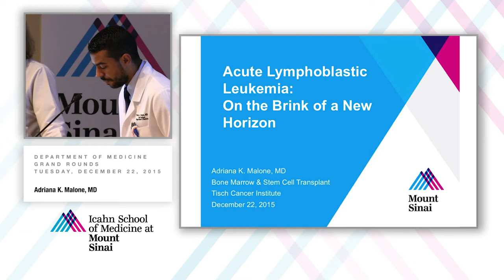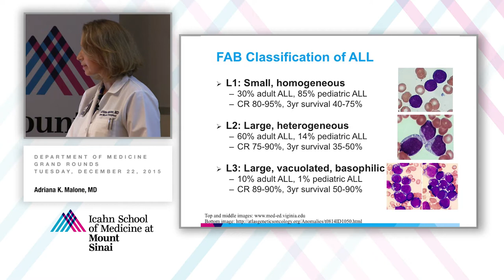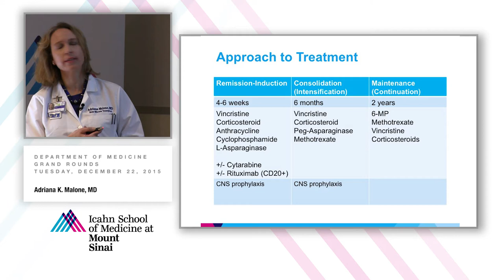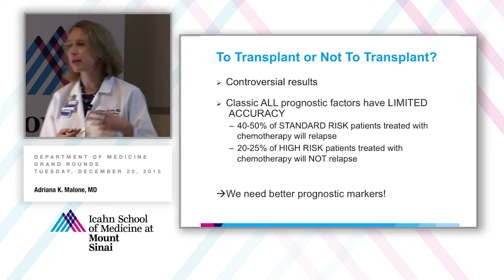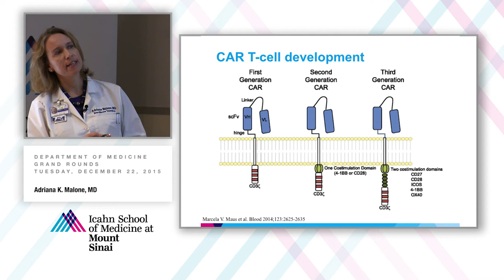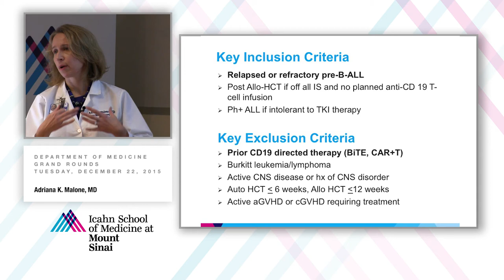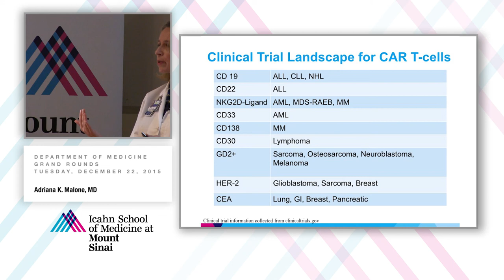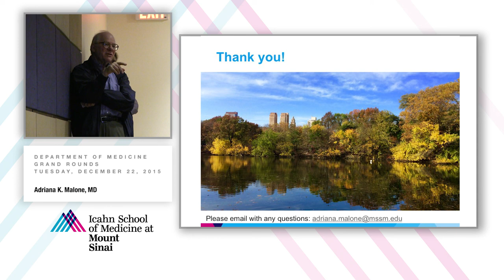Acute Lymphoblastic Leukemia: On the Brink of New Horizon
A DOM Grand Rounds presented by Adriana K. Malone, MD, Assistant Professor of Medicine (Hematology and Medical Oncology)